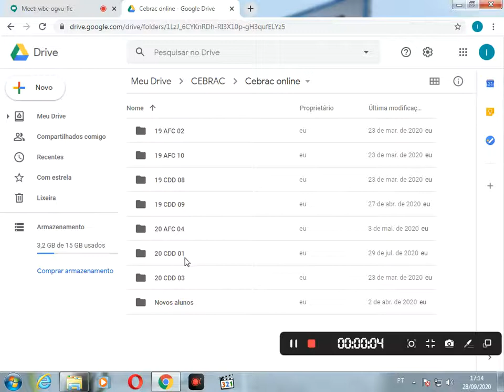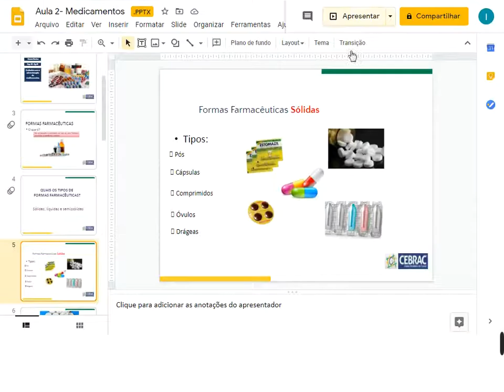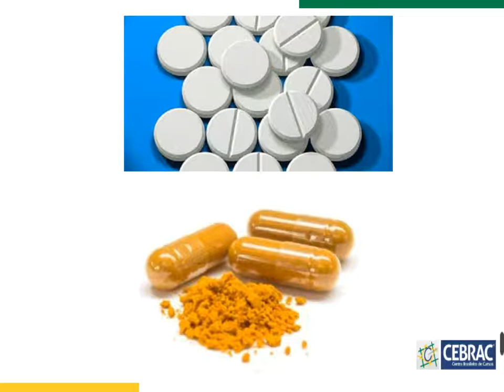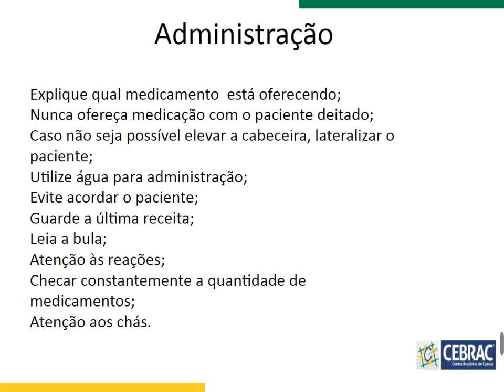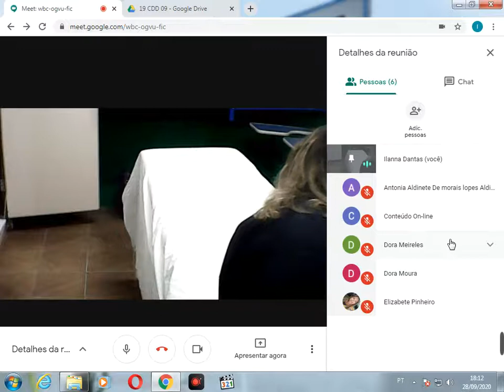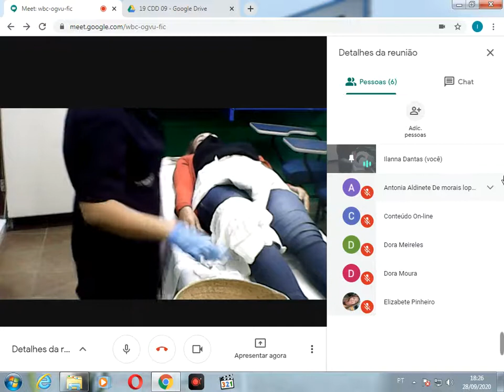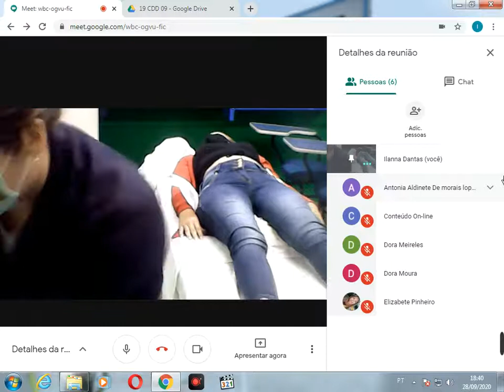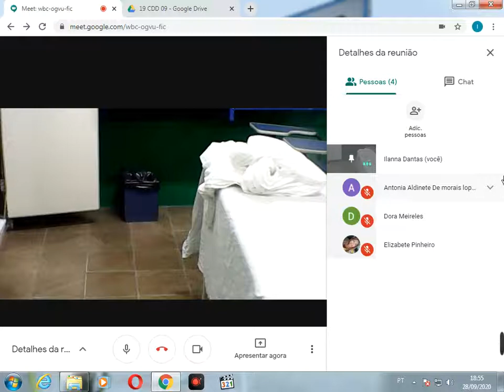Conteúdo Gravado Educadora Ilanna (20CDD03)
Assunto: Formas Farmacêuticas.

Observação: Antes de assistir ao vídeo visualize o seu material CEBRAC.